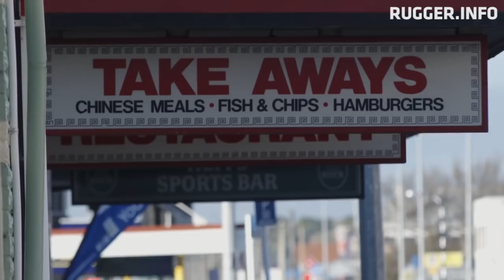Карл Туинукуафе - Регби спасло мне жизнь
Невероятная история одного из самых неожиданных дебютантов All Blacks - столба Карла Туинукуафе в переводе на русский язык от rugger.info.